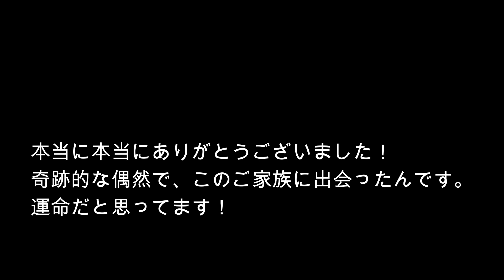【名前発表】新しい子を迎えました！家族が増えました！！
我が家に新しい子がやって来ました！！
めっちゃ可愛いです！全力で愛します！！